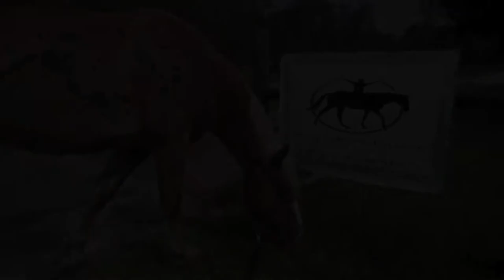Jas Getting a Wash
Jasmine, a Belgian Draft horse, gets a car wash :) and squeegie and loves it